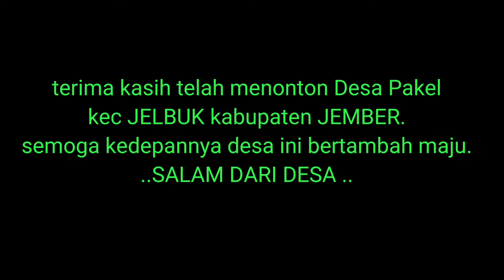TERSEMBUNYI.// Desa Pakel desa yang menyimpan 1000 keindahan ❤️🇲🇨🇲🇨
tersembunyi.desa Pakel adalah sebuah desa yg berada di kec JELBUK kabupaten Jember yang berbatasan dengan kabupaten bondowoso desa Pakel berada di sisi Utara paling ujung di kota jember.secara geografis desa Pakel termasuk desa yg subur karena berada di lereng pegunungan argopuro mayoritas penduduknya berbahasa Madura disamping subur desa ini menyimpan 1000 keindahan diantaranya adalah jalur menuju ke SJ 88.dan sepanjang perjalanan,anda akan di suguhi pemandangan alam yg luar biasa indah yuk .ikuti terus konten kami dgn cara subcribe agar Chanel kami terus bisa menyuguhkan desa desa yg masih asri 😁😁terima kasih.SALAM DARI DESA 🙏🇲🇨